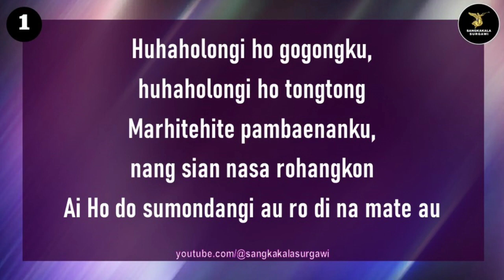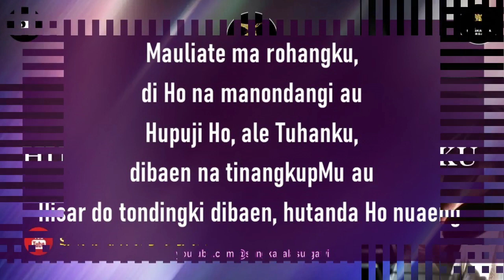Renungan Harian HKBP Rajawali, Jumat 3 Maret 2023